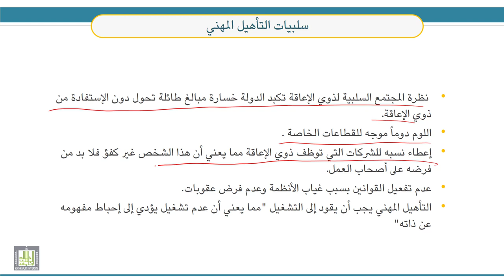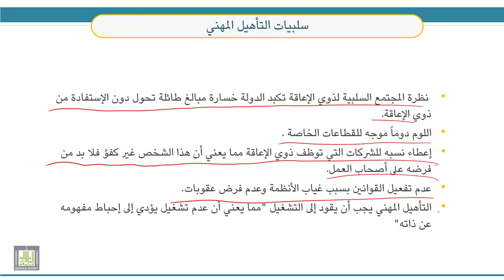قضايا معاصرة في التربية الخاصة | 6-3 | التشغيل المهني لذوي الإعاقة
الوحدة 6 : قضية تأهيل وتوظيف ذوي الإعاقة
الدرس 3 : التشغيل المهني لذوي الإعاقة
- مفهوم التشغيل المهني لذوي الإعاقة.
-  أهداف التشغيل المهني لذوي الإعاقة.
- معوقات التشغيل المهني لذوي الإعاقة.
- إيجابيات وسلبيات التشغيل المهني لذوي الإعاقة.